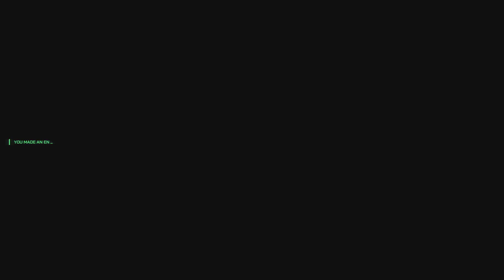Robocop: Rogue City Walkthrough - Part 2: Stolen Vehicle